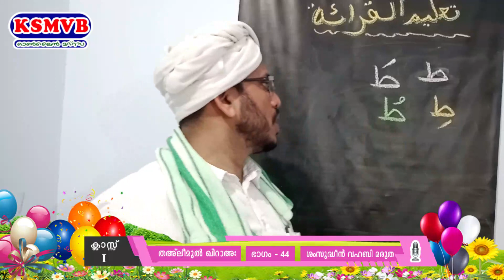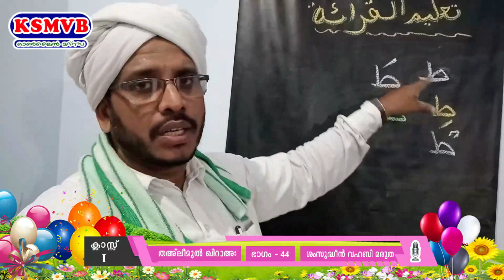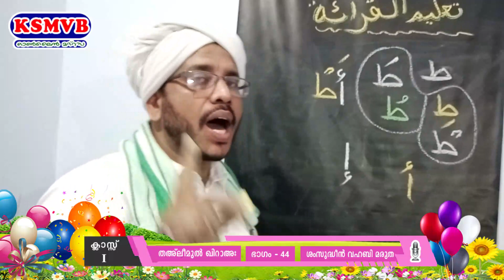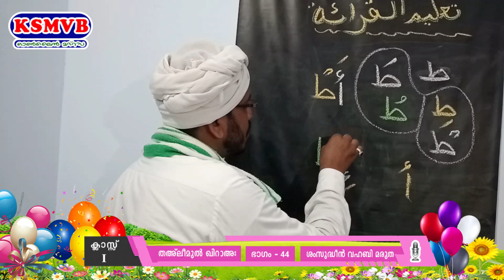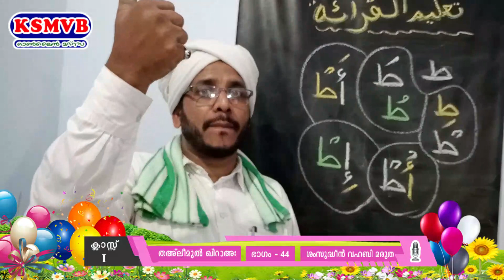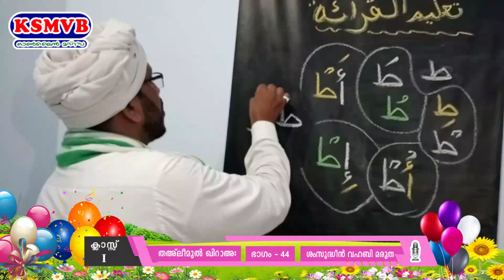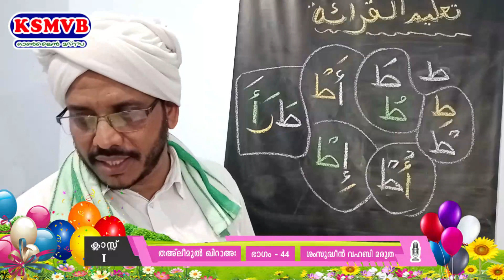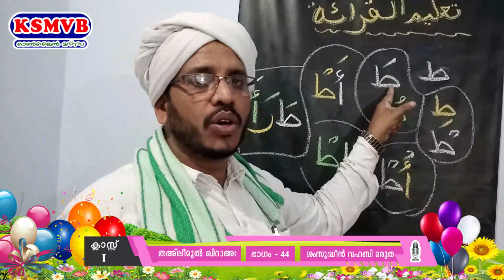സംസ്ഥാന ഓണ്‍ലൈന്‍ മദ്രസ KSMVB /STD: 1/تعليم القرائة - PART :44]31-08-2021 ചൊവ്വ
Kerala Samsthana matha vdyabhyasa Board Online Madrasa